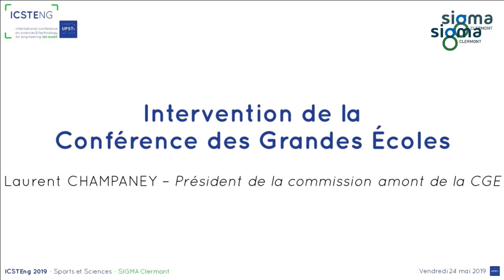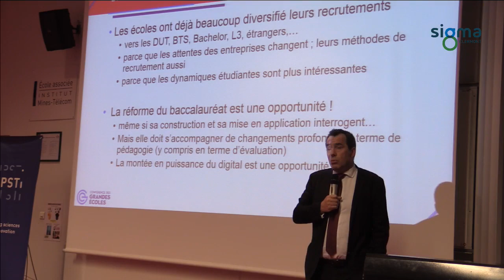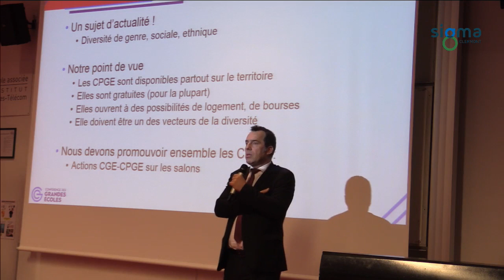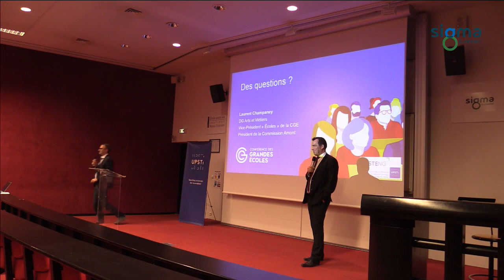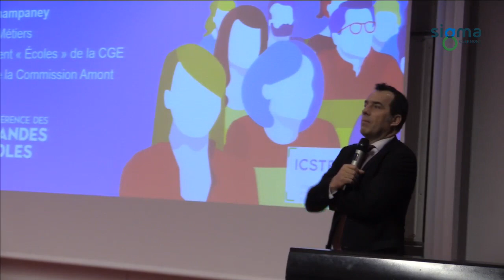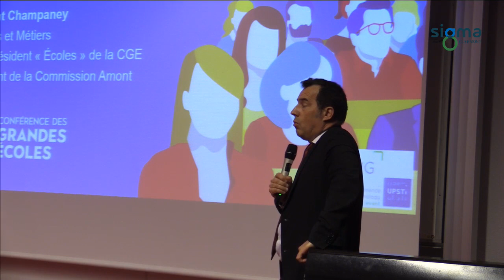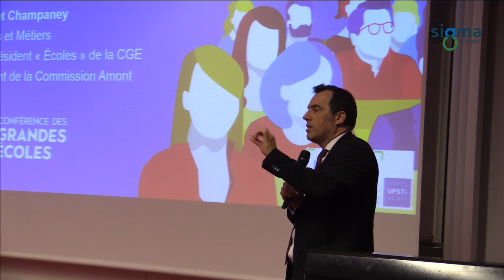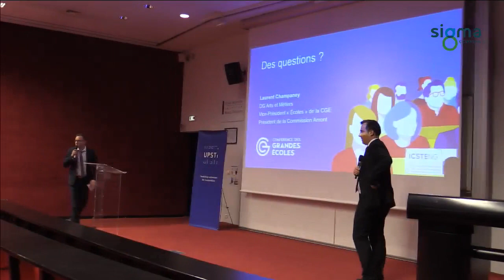ICSTEng 2019 - 09 - Intervention de la Conférence des Grandes Écoles - Laurent CHAMPANEY